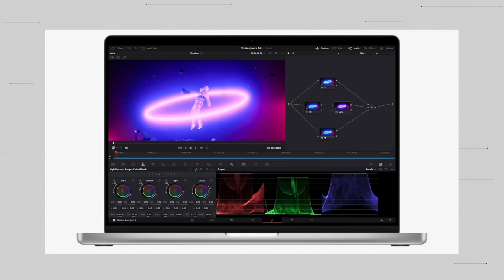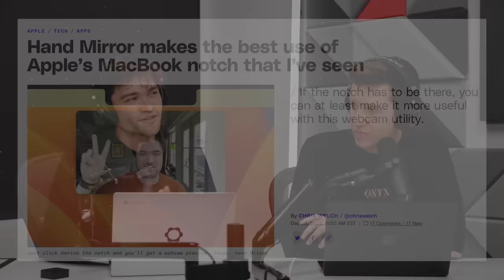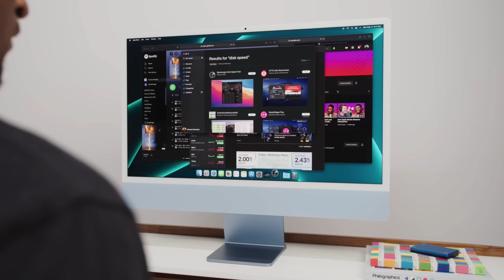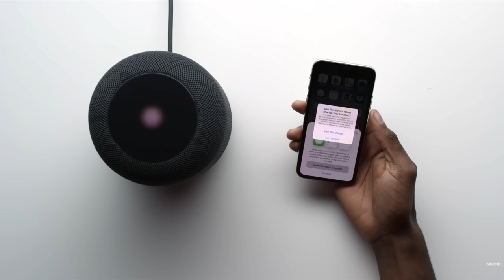Apple Drops New M2 MacBooks and Mac Mini!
New Apple M2 products just dropped! Marques sits down with Andrew and David to discuss everything that was announced by Apple including the new M2 MacBook Pros, Mac Mini, and even a HomePod. After that, they talk about the typical 5-star review system and whether or not it is actually helpful to consumers. Finally, we wrap up by discussing the latest Boston Dynamics video before getting into trivia answers. A few new Apple products, some philosophical discussion, and a humanoid robot make for a classic episode of Waveform. Hope you enjoy it!

Chapters:
00:00 Intro
00:39 New MacBook Pros and Mac Mini
18:30 HomePod
30:23 Trivia question 1
30:49 Ad break
30:52 Reviewing reviews
55:27 Trivia question 2
55:48 Ad break
55:50 Atlas robot
01:04:11 Trivia scores
01:09:59 Outro